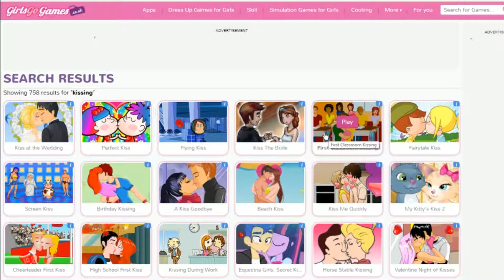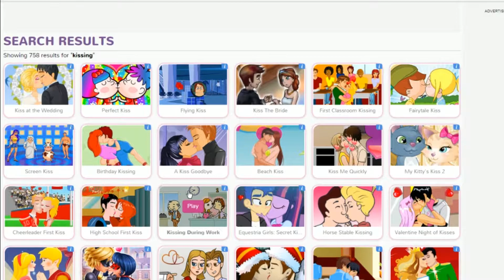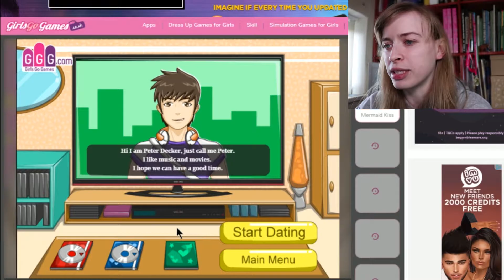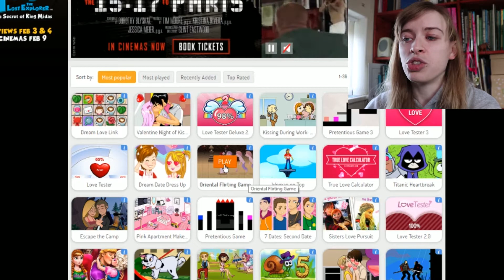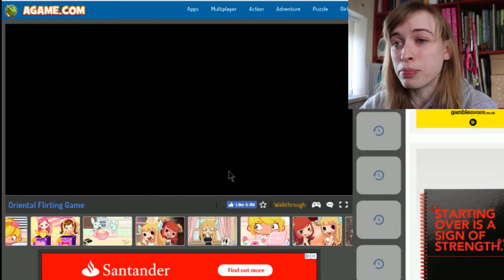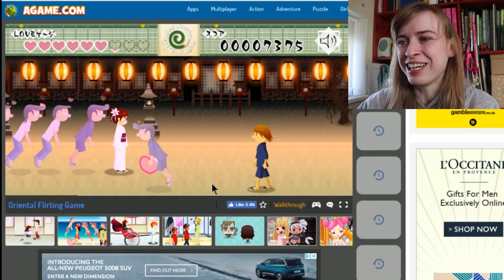THESE LOVE GAMES ARE FOR KIDS!? | Whats The Point! #5 | ItsBecky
Todays video I found a website, with some very odd love games meant for kids! So I decided to feature it in another whats the point video, which means there is going to be a valentines day special after all yay!

It also signifys the end of my valentines day videos for another year double yay!

I want to apologise now for the ticking noise at the beginning and end of the video, i have absolutely no idea what it was, and i tried my hardest to edit it out, luckily it's not through the entire video!

Hope you guys all have a fab valentines day tomorrow, and had a great pancake day today if you live in the UK!